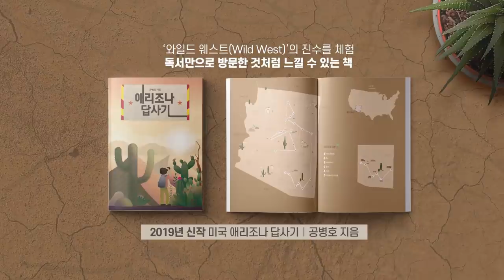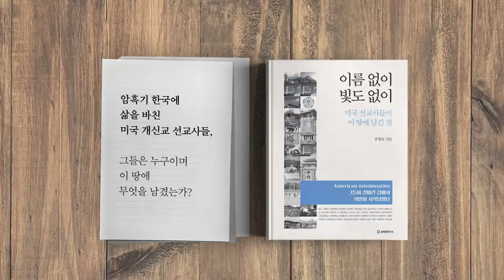전쟁을 불사하자면 다 죽는다 / 박지원의 주장 [공병호TV]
전쟁을 불사하자면 다 죽는다
박지원의 주장

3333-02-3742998 카카오은행 (예금주 : 공병호) / (텔레뱅킹 : 090 & 은행코드 : 90)

참고자료
1. 박지원 “전쟁 불사하면 다 죽어…문 대통령 평화정책이 답”, 배재성, 중앙일보, 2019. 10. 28.
2. 김대중-노무현의 北핵 옹호 발언 모음, 고성혁, 뉴데일리, 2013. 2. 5